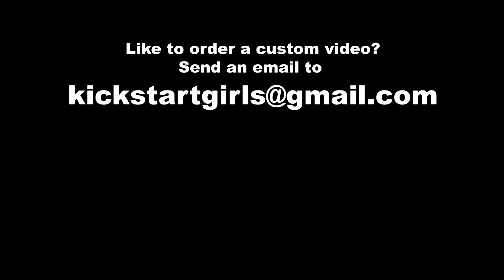Riding the Honlei bike|Kick,Revv & Ride|Trailer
Its the first day for her to try out a new motorbike. She is excited. But will her excitement last long?...